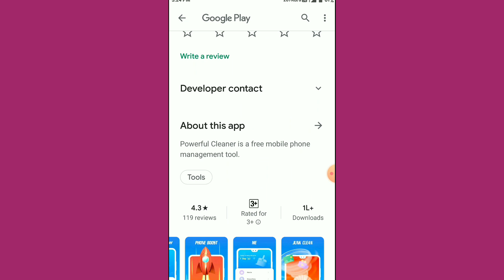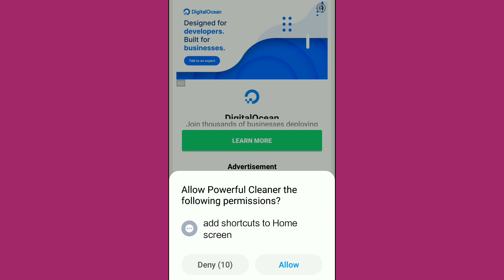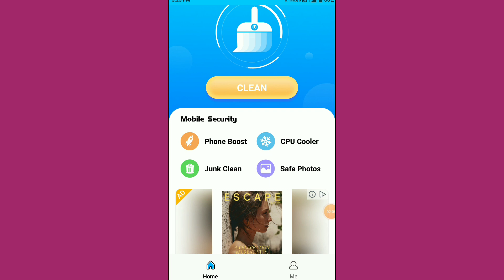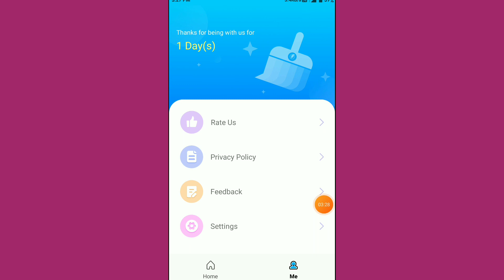Powerful Cleaner App Kaise Use Kare ।। How to use powerful cleaner app ।। Powerful Cleaner App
About Video:-
halllo dosto aaaj ki video me ham baat karege Powerful Cleaner app ke bare me aap is app ko kaise use kar sakte hai